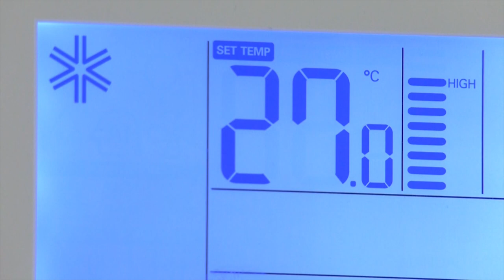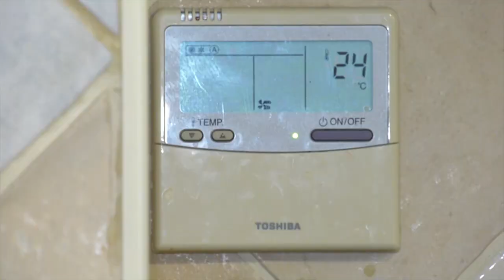Comerciantes y empresarios critican las medidas de ahorro energético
Comerciantes y empresarios de Alicante no ven con buenos ojos las medidas para el ahorro energético anunciadas por el Gobierno.

A gran parte del sector no le gusta las medidas de ahorro energético que desde el Gobierno de Pedro Sánchez se intenta imponer a empresas, negocios, centros comerciales e instituciones. Una de ellas es la de bajar la calefacción en invierno, de modo que no supere los 19 grados, y reducir el aire acondicionado en verano para que no sobrepase los 27.

Para los empresarios, las medidas son "una serie de imposiciones que no se basan en la lógica de los pequeños y medianos negocios del sector".